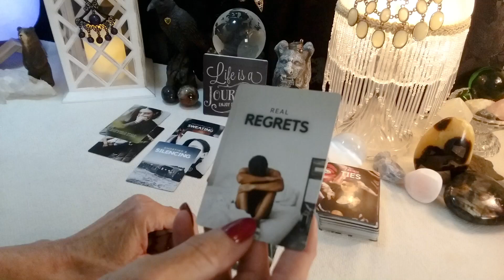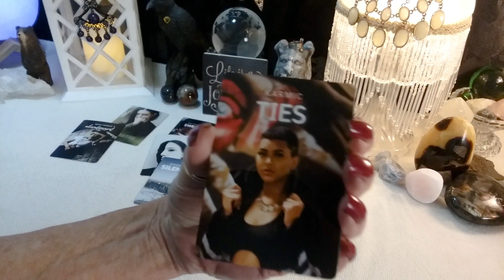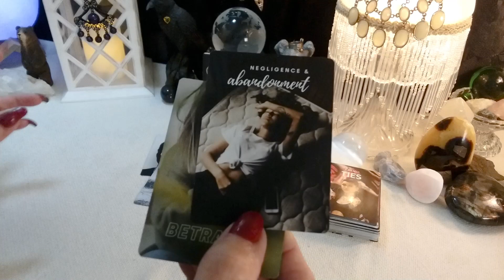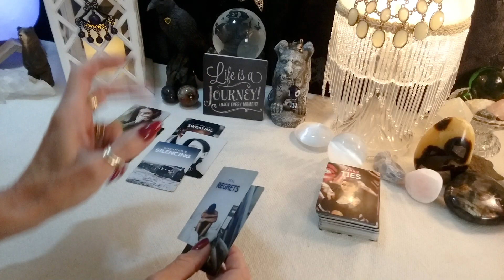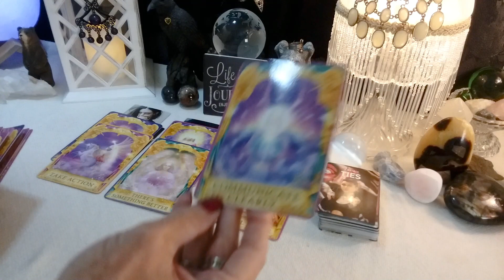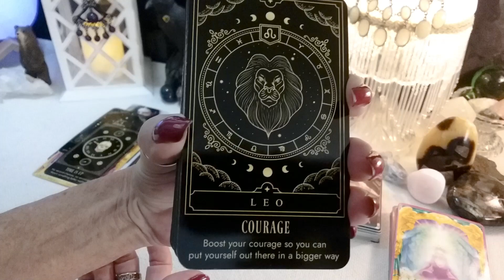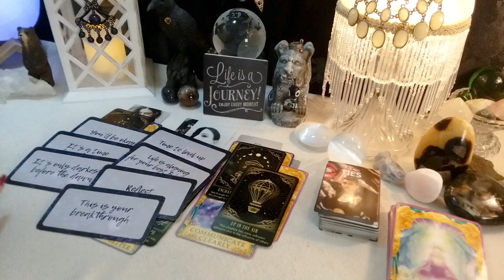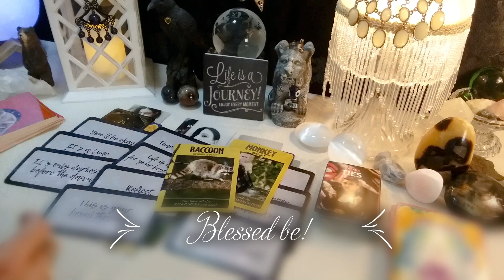♉ Taurus "Wearing The Scars Of The Battle You Won!"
"Odds Are Stacked Against You, Feeling Like Things Are Too Impossible, Watch This..."

See Rz Storefront for the list of Tarot and Oracle Decks I Use:

call 988

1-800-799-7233 (SAFE) or  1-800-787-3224 (TTY)